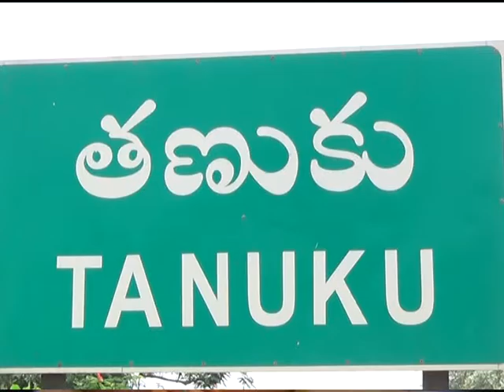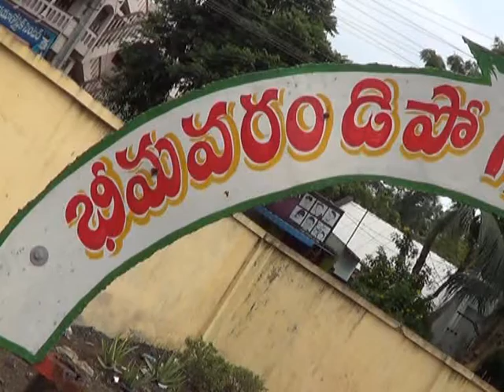2 08 2016 News 02